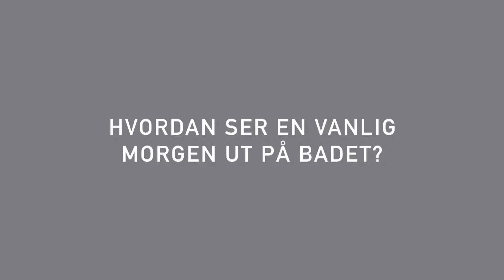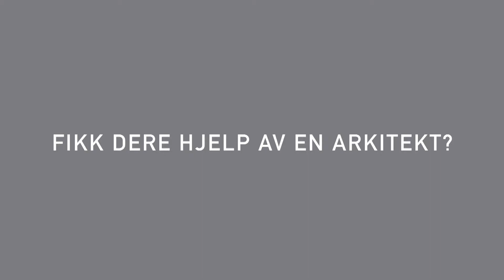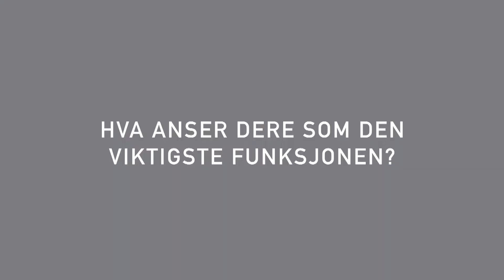Familien Elmgrens nye baderom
Familien Elmgren forteller om sitt nye baderom. Ta en nærmere titt på hele prosessen – fra planlegging og beslutninger som ble tatt, til ferdig resultat. Her gir familien gode råd og tips til baderomsprosjektet. Les mer her